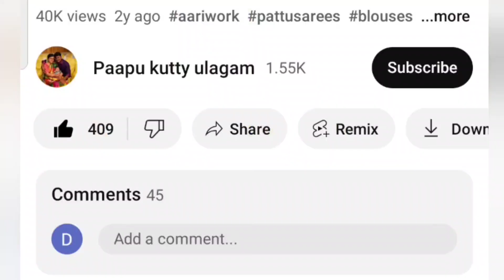பீர்க்கங்காய் துவையல்|ridge guard poriyal|peerkangai recipes in tamil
பீர்க்கங்காய் தோல் துவையல்|பீர்க்கங்காய் பொரியல்|ridge guard recipes|peerkangai recipes peerkangairecipe thogayal ridgeguard healthyrecipes food peerkangai peerkangaiporiyal peerkangaichutney other blouse stiching aari work blouses My other videos kindly check my interested playlist ladies and kids collections celebrations Baby photoshoots vegeterian recipes Non-vegetarian recipes